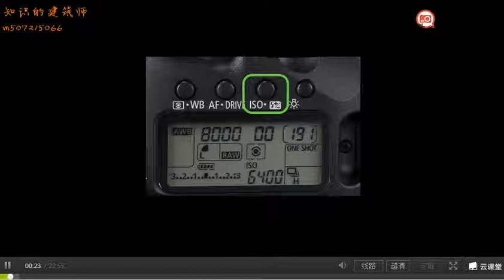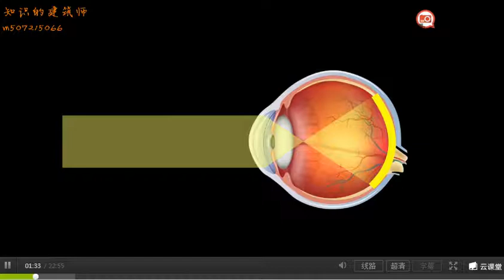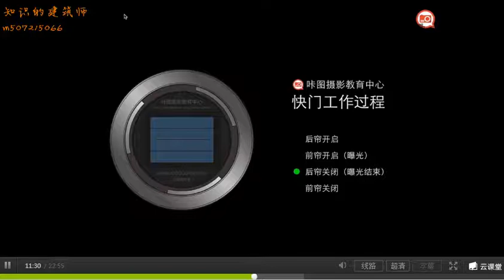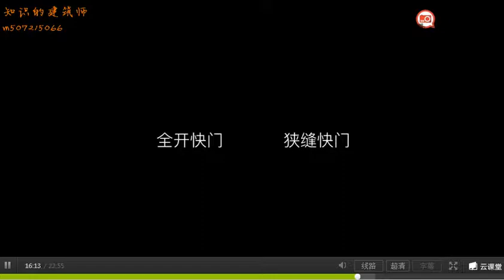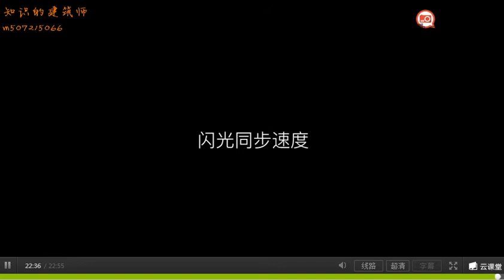44 闪光灯模式及用法2